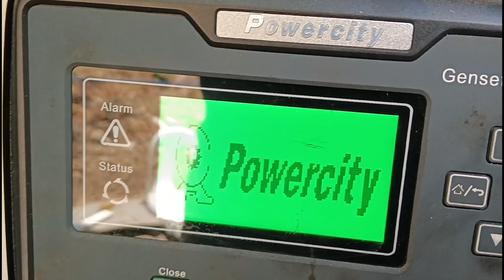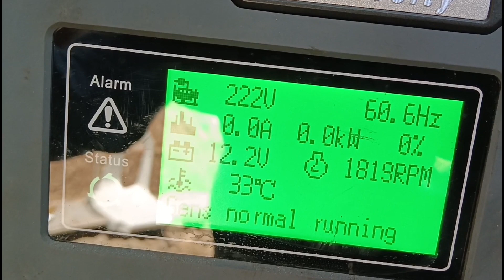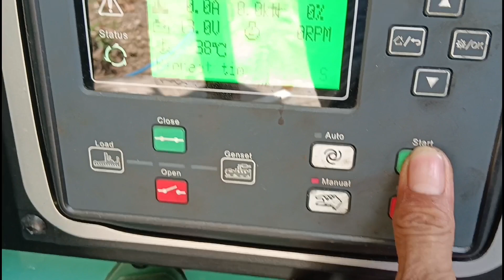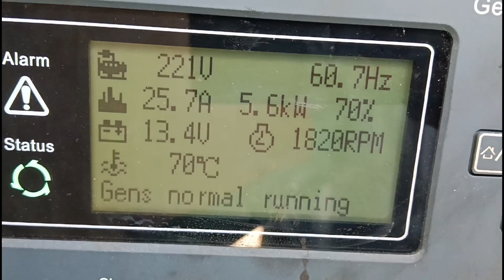GENSET NOT CRANCK